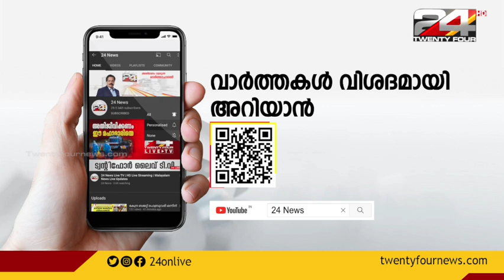രാജ്യത്ത് ഇന്ധനവില കുറച്ചു; പെട്രോൾ ലിറ്ററിന് 9.50 രൂപയും ഡീസലിന് 7 രൂപയും കുറയും